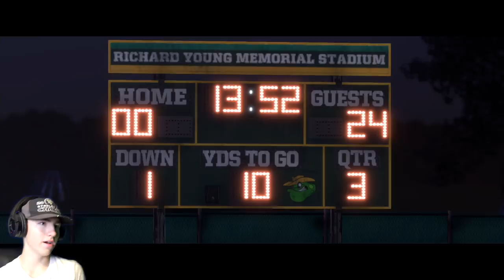LOGAN PAUL IS IN THE LONGSHOT?!? Madden 18 Longshot Episode #6!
Hey Guys!!!

I played Madden 18 Longshot Episode #6

Song Info- I Get Around by The Beach Boys (Remix)

"There is a time for everything. There's a time for everything that is done on earth."  Ecclesiastes 3:1
Everyone is doing different things on earth all at the same time and at different times! Think about that!!

My Gamertag- IsTJ27